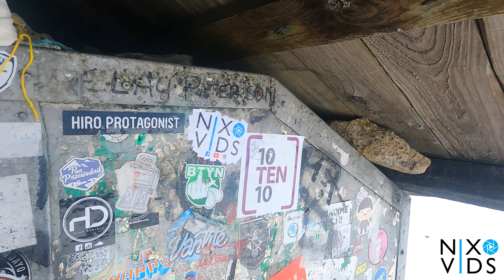Scotland and the NC500 on my motorcycle! Part 4 Amazing Road and Climbing Ben Nevis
In this Video, i head down from the NC500 to Ben Nevis along some incredibly beautiful roads. I then Pitch up my tent and spend the next day climbing Ben Nevis! It was a real Challenge but I am so happy I did it! Enjoy